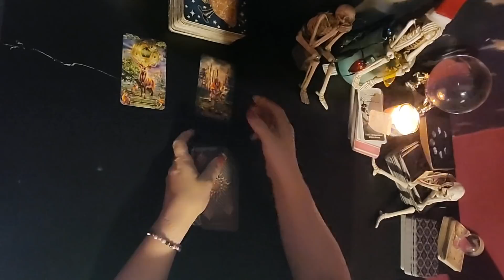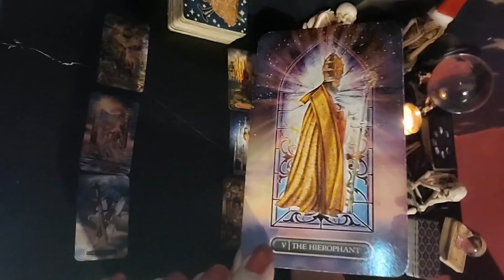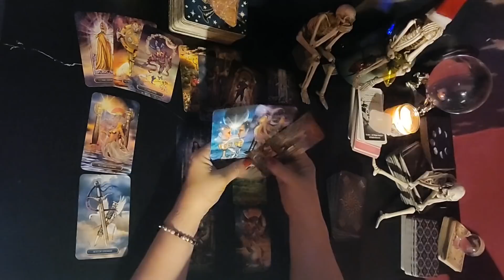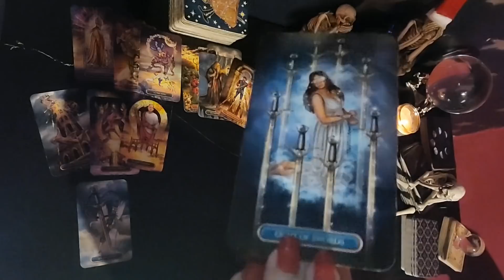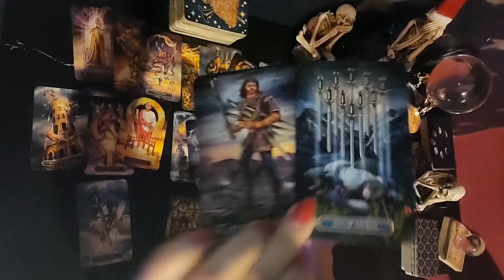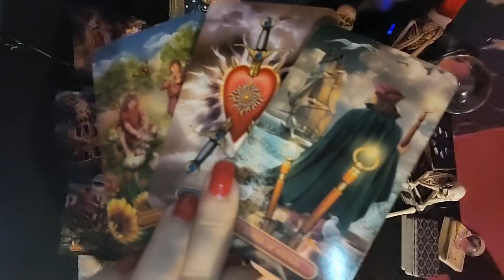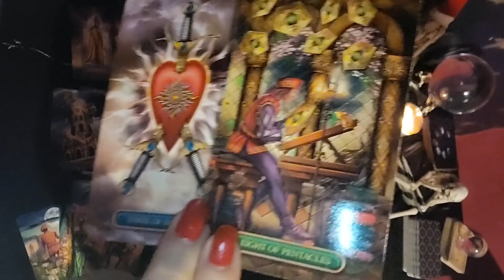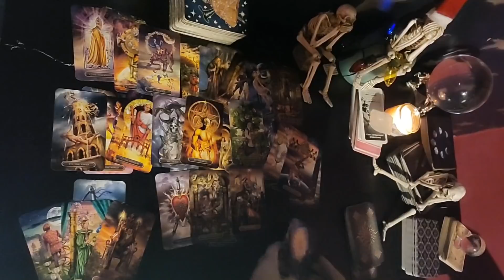♓ PISCES 🎄 DECEMBER🎁🎁🎁. YOUR PERSONAL READING CAME IN 🎁🎁🎁🎁🎁. This is your destiny